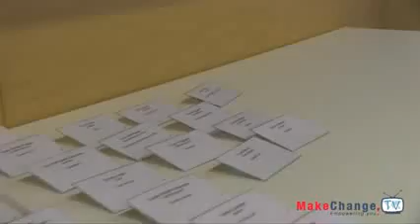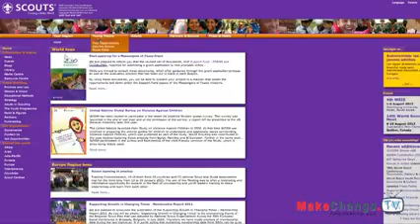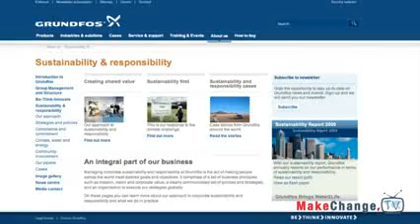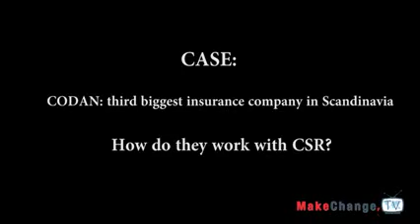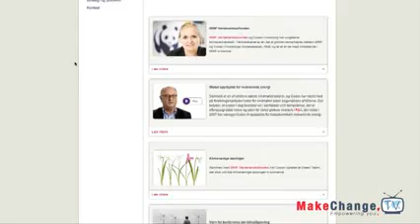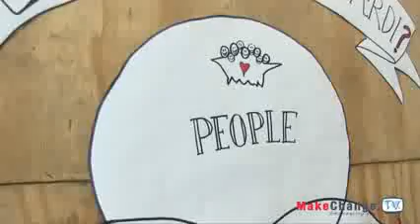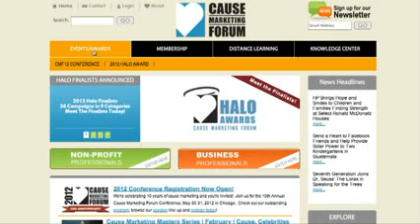Lars Kolind on CSR, Unboss and David Hessekiel on Cause Marketing, MakeChangeTV E.5.flv